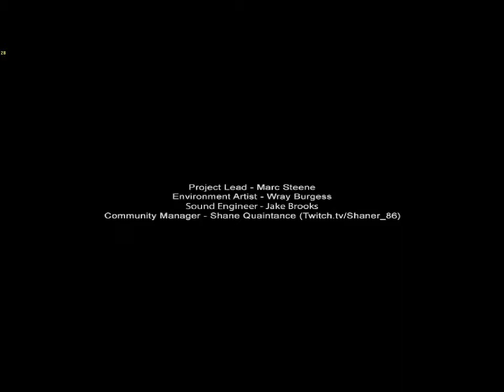(Slender) Gameplay FR sur la map Street Episode 1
salut tout le monde petite video spécial sur le jeux Slender sur la map Street site officiel du jeux:

Si vous avez aimer abonné,commenter est maiter un pouce vert ^^ pour plus de video

voila a bientot pour le 2éme episode sur la map Prison